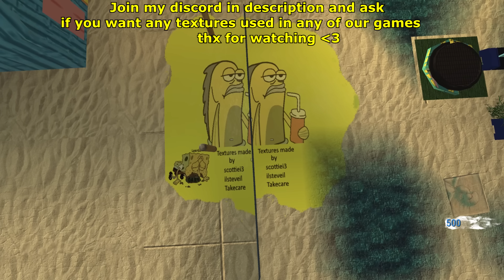Black Ops 1 Zombies No Mans Land World Record 437 Kills by scottiei3 4k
this will forever be one of the best all round zombies challenges and its one of the only official zombies challenges made by treyarch with its own in game leaderboard still alot more info about nml below, thanks for watching ask me anything below ♥

(u literally  just drag and drop a file and ur entire map is changed and u can pick an choose what u want if u want) by opening the iw file with 7zip

previous world record 436 by umesco

what is nml or no mans land?
(its basically a 10 min speedrun and u decide to knife damaged zombies at 11 mins if u can pb then its over)
no mans land is one of treyarch's only official zombie challenges and one of the hardest challenges in bo1 with just the starting pistol and 2 grenades to get high kills u need to play really fast with risks and with almost perfect shot placements to get 420+ is one of the hardest things ive ever tried to get, every 20 secs the buzzers go off and zombies health gets 1 round stronger each time it goes off

(how to do the fast knife trick :  shoot 1 bullet and hold the trigger pressed down then you can fast knife until u let go of the trigger again)

other top nml scores
umesco                    436
llstevell                     435
cripply                      431
markvanleerdam    431
tidybarbiecue          423
iBlackettxD              414
Grief KnightSESH   412
NIRAJ                       410
unconcern3d           410
also can't forget about matomaster21 because he broke the record so many times ♥

tracks in this vid

world record
solo no mans land
new 2023